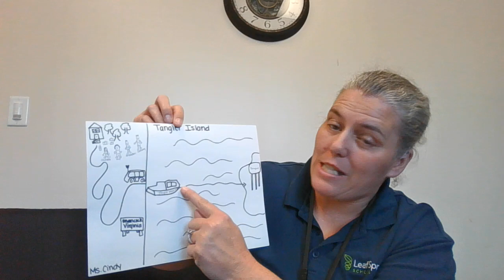Me on the Map!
Making maps allow your preschooler to become familiar with their surroundings.  Encourage your child to make a map of their favorite, park, their home, their neighborhood, etc.  Have fun!